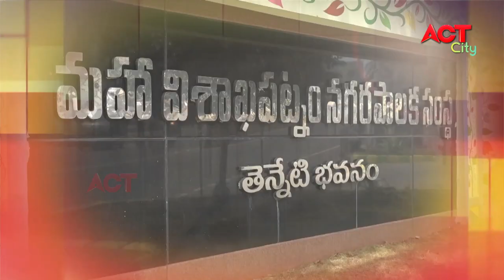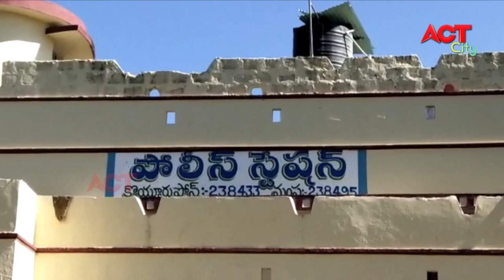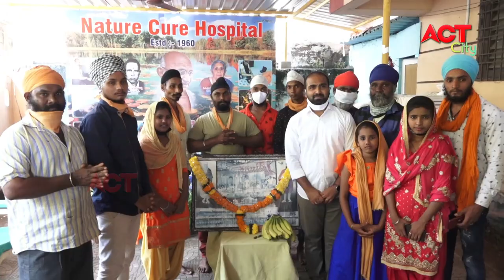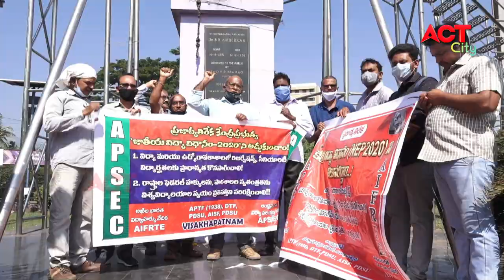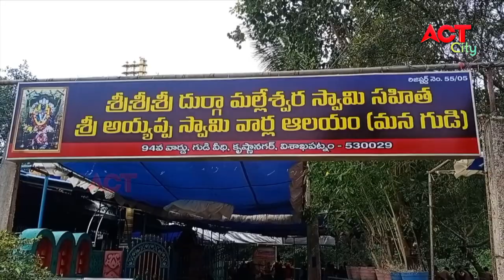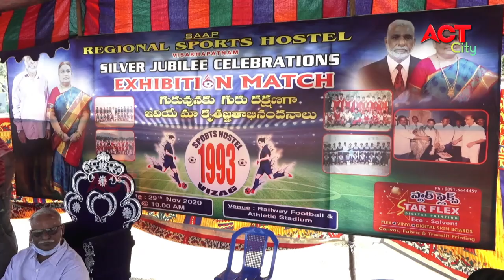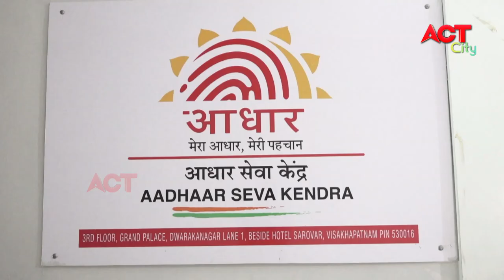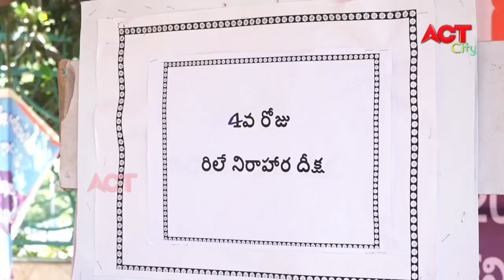EVENING ACT VIZAG NEWS 29-11-2020